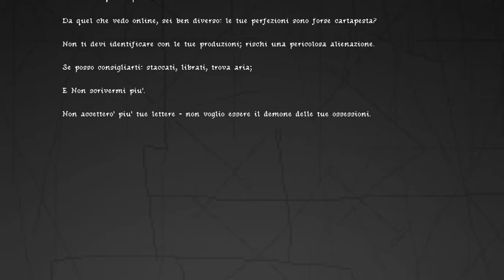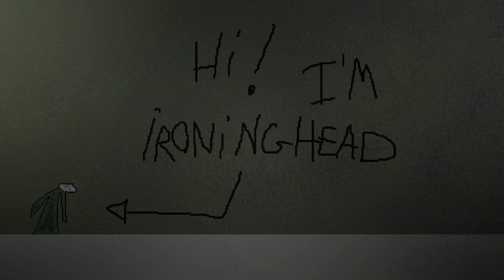The Castle with queen faith 89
Author Alessandro Castiglione